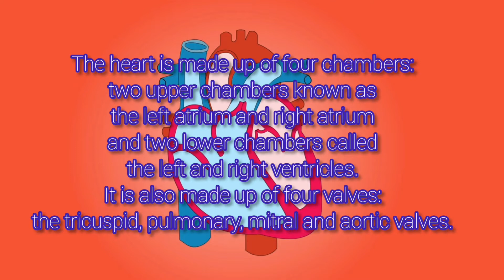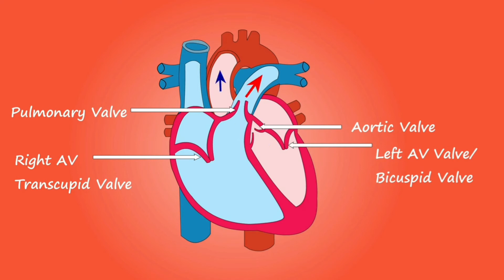FUNCTIONS AND ANATOMY OF THE HEART || ORGAN SYSTEM || SHAFFY TV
The heart is made up of four chambers: two upper chambers known as the left atrium and right atrium and two lower chambers called the left and right ventricles. It is also made up of four valves: the tricuspid, pulmonary, mitral and aortic valves.